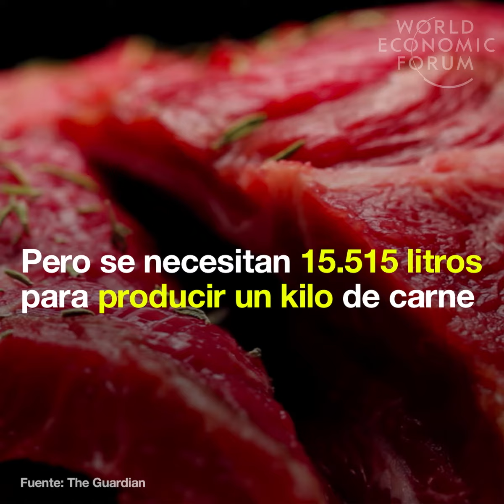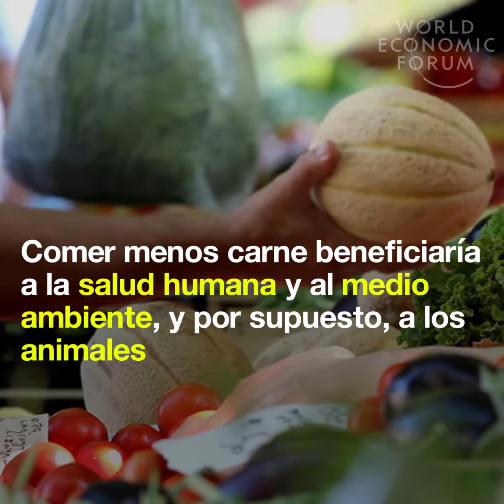¿Y si todo el mundo fuera vegetariano?